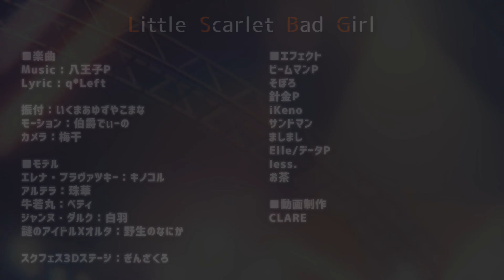【Fate/MMD】Little Scarlet Bad Girl【FGOワルツコラボ】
FGOワルツコラボ「グレイルライブ」のエレナママ達とえっちゃん５人でダンスを踊って見ました！！

■楽曲
Lyric : q*Left
振付：いくまあゆずやこまな
モーション：伯爵でぃーの
カメラ：梅干

■モデル
エレナ・ブラヴァツキー：キノコル
アルテラ：珠華
牛若丸：ベティ
ジャンヌ・ダルク：白羽
謎のアイドルXオルタ：野生のなにか
スクフェス3Dステージ：ぎんざくろ

●エフェクト
ビームマンP そぼろ 針金P iKeno サンドマン ましまし Elle/データP less. お茶

その他お借りした物は動画クレジットにて
各製作者様に感謝いたします！